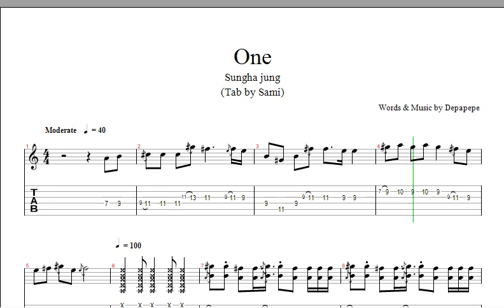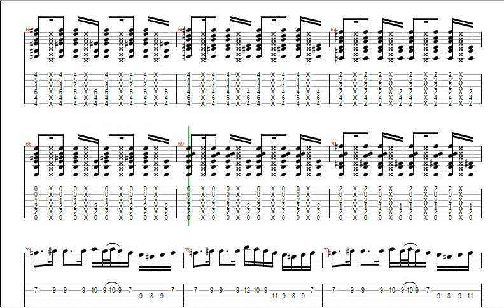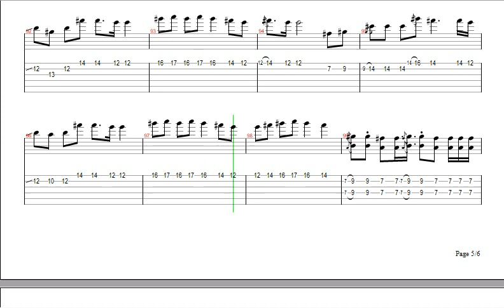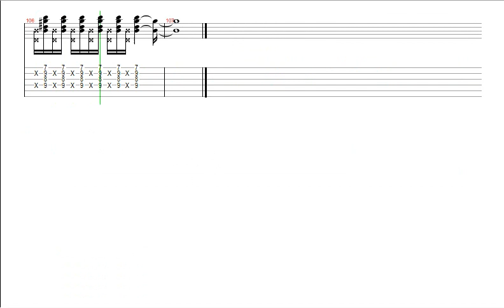One ( Depapepe) GUITAR 2- TAB Guitar Sungha Jung